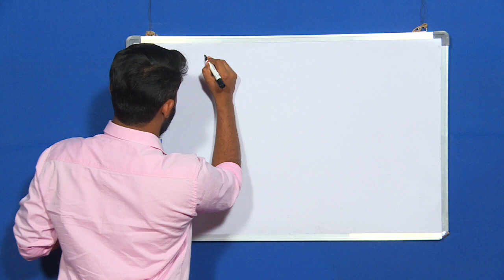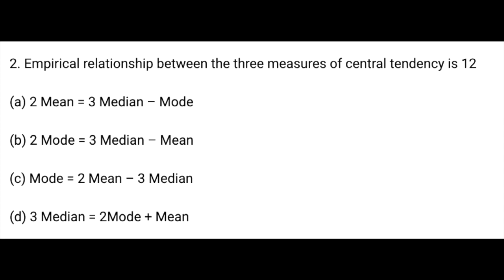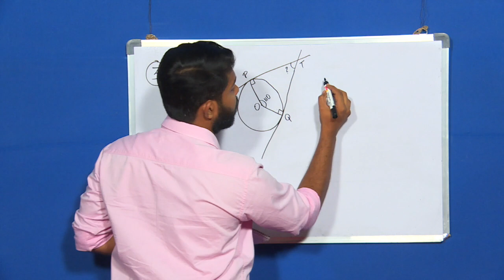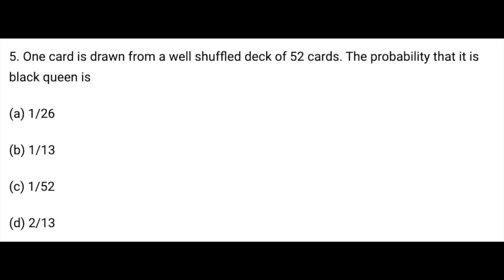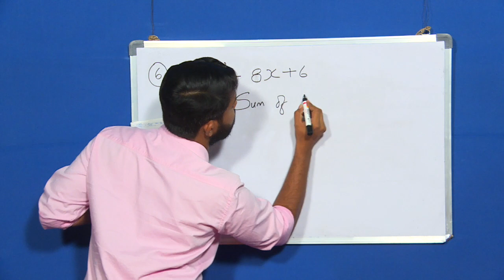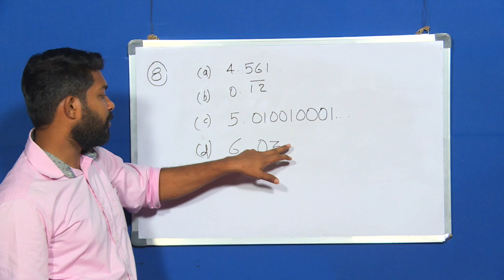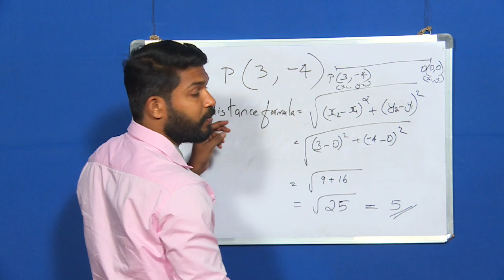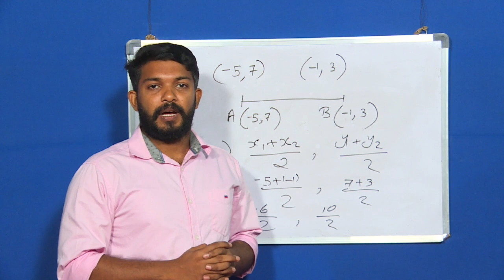CBSE Sample Paper 2020_ Class 10th Basic Mathematics_1 | Mebin Baby | Online Chalkboard | KERALA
SECTION A

Q 1- 10 are multiple choice questions. Select the most appropriate answer from the given options.